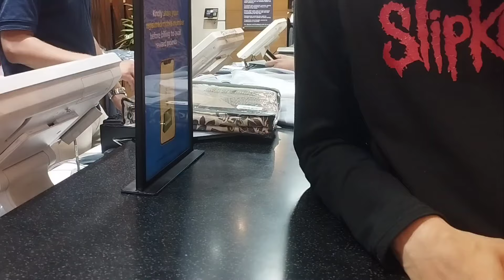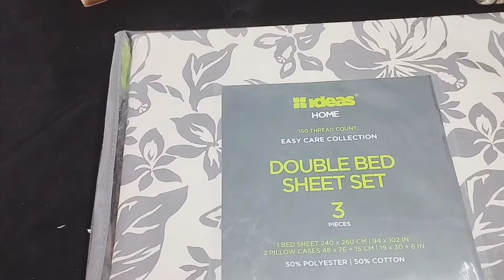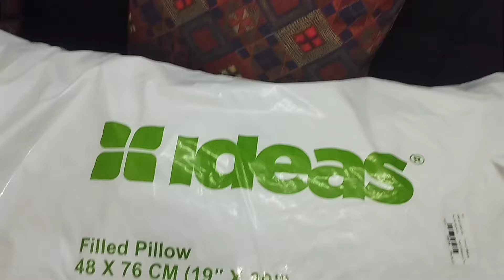Eid ke tyarain♥️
Daily vlog challenge 158.